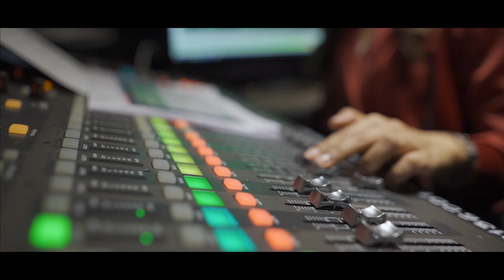SEE YOU AGAIN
MV ต้อนรับนักศึกษาใหม่คณะวิทยาการจัดการ ม.ราชภัฏอุตรดิตถ์ ประจำปีการศึกษา 2563
คณะวิทยาการจัดการ มหาวิทยาลัยราชภัฏอุตรดิตถ์ ขอต้อนรับนักศึกษาใหม่ เข้าสู่ครอบครัว วจ. "FMS Family" โดยขอนำเสนอภาพบรรยากาศการเตรียมพร้อมของผู้บริหาร คณาจารย์ บุคลากร และรุ่นพี่ทุกสาขา ที่ต่างเฝ้ารอการได้มาพบกันของ "เรา" การผ่าน MV เพลง "See You Again"